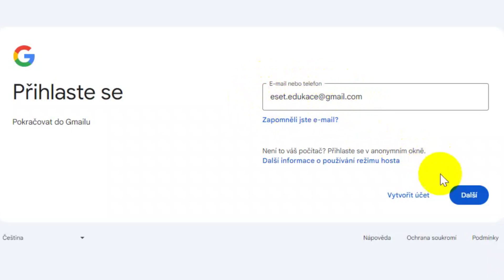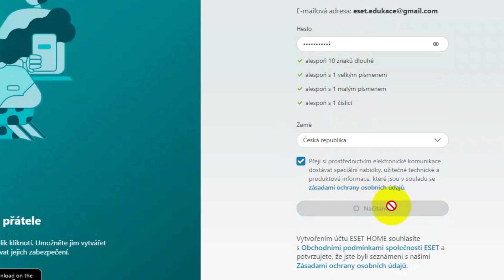Jak si vytvořit uživatelský účet ESET HOME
V tomto videu si ukážeme, jak si vytvořit ESET HOME, který je důležitý pro správu vašich předplatných, připojených zařízení a dalších funkcí.

ESET HOME představuje rozcestník pro přístup k většině ESET online služeb určených pro domácí uživatele. S ohledem na zakoupené předplatné můžete v portálu ESET HOME spravovat:

- Zařízení, která máte prostřednictvím bezpečnostní aplikace připojená k účtu ESET HOME.

- Předplatná, která máte propojená s konkrétní e-mailovou adresou shodnou s názvem uživatelského účtu ESET HOME.

- Anti-Theft portál pro nalezení a zabezpečení ztracených či odcizených zařízení.

- Parental Control – portál pro zprávu zařízení prostřednictvím aplikace ESET Parental Control nainstalovanou v mobilním zařízení vašeho dítěte.

ESET Password Manager – funkce, která chrání a ukládá vaše hesla a osobní údaje.

ESET VPN (Virtual Private Network) pro vytvoření soukromého síťového připojení při používání veřejných a soukromých sítí.

0:00​​​ Úvod
0:11 Přihlášení do e-mailové schránky
0:41 Vytvoření účtu ESET HOME na webové stránce
01:12 Zadání hesla
01:25 Potvrzení registrace účtu
01:43 Shrnutí

Extrakt:

Před vytvořením účtu ESET HOME se přihlaste do e-mailové schránky s adresou, kterou plánujete využít pro vytvoření účtu ESET HOME. Pokud jste si již zakoupili předplatné ESET na internetu, přihlaste se k e-mailové schránce, jejíž adresu jste uvedli při nákupu předplatného. Pokud si nejste jisti, která to byla, vyhledejte v příchozí poště e-mail s aktivačním, potažmo licenčním klíčem.

Poznámka: Vytvoření účtu ESET HOME s jinou adresou, než u předplatného se věnujeme v jiném návodu.

1. Na začátku si otevřete internetový prohlížeč a zadejte URL  adresu home.eset.com.

2. Zkontrolujte si vpravo nahoře, že máte nastavenou češtinu, tedy nepoužíváte automatické překlady anglické verze prohlížeče.

3. V dolní části pod přihlašovacími poli přejděte na odkaz pro vytvoření účtu ESET HOME.

4. Zadejte svou e-mailovou adresu, kterou běžně používáte. Po zadání správné e-mailové adresy akci potvrďte kliknutím na potvrzovací tlačítko.

5. Zadejte heslo, které splňuje všechny vypsané náležitosti, tedy, je dostatečně dlouhé a obsahuje požadované znaky.

6. Při použití předplatných zakoupených v České republice doporučujeme ponechat vybranou Českou republiku.

7. Opět akci potvrďte kliknutím na tlačítko a vyčkejte jak přihlášení do systému, tak přijetí potvrzovacího e-mailu do vaší e-mailové schránky s adresou, kterou jste uvedli při založení účtu ESET HOME. Jakmile e-mail obdržíte, potvrďte registraci účtu kliknutím na příslušný odkaz.

8. Pokud jste použili e-mailovou adresu stejnou, jako při nákupu předplatného, předplatné máte již ve správě předplatných přidané a nic vám nebrání v aktivaci bezpečnostních řešení.

Poznámka o AI: Ve videu používáme hlasovou stopu vygerovanou umělou inteligencí.

Zaujalo vás naše video a chtěli byste se dozvědět více informací? Sledujte naše sociální sítě a získávejte aktuální informace z první ruky:

Chtěli byste raději dostávat novinky přehledně do vašeho e-mailu?

Pro více informací o společnosti ESET přejděte na odkaz níže